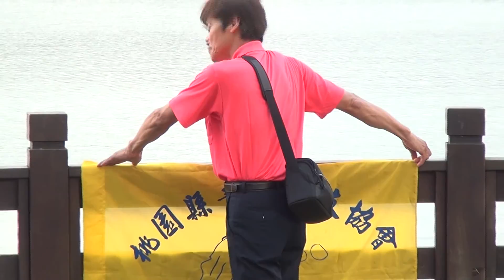2014.08.09-桃園縣青春歌友協會15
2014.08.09-龍潭假日廣場音樂藝術季
假日廣場音樂藝術季
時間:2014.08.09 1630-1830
地點:龍潭大池水上舞台
＊遇雨地點改至龍潭婦幼館
＊16:30~17:30 桃園縣都市原住民老人會
＊17:30~18:30 桃園縣青春歌友會
桃園縣青春歌友會
領隊:傅玉玲理事長  指導老師:劉茂松 主持人:徐尹彣
01.民俗舞蹈 扇子舞
02.國語合唱 紅塵情歌
03.台語合唱 男人堅持
04.熱情舞蹈 姊姊
05.日本歌 紅色手巾
06.客家歌曲 春茶
07.台語合唱 故鄉之戀
08.台語歌曲 二八青春
09.歡樂舞蹈 三天三夜
10.國語情歌對唱 上海之戀
11.國語合唱 煙花三夜
12.國語小調歌曲 遠山含笑
13.熱情舞蹈 你是我的花朵